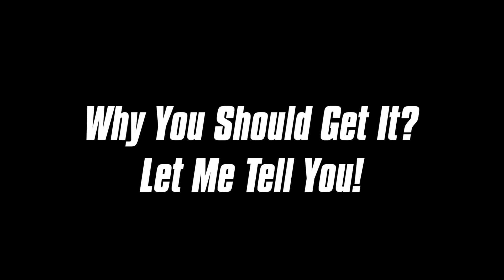GRID Legends Review - Is It Worth Buying?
At long last, GRID Legends is here. Does it live up to all the hype? You've seen the previews and the gameplay, now come see my final thoughts about the game before we do any let's plays.

Video Presented by EA Creator Network

GPU: MSI Gaming X Trio Radeon RX 6800 XT
CPU: Intel(R) Core(TM) i9-11900K CPU @ 3.50GHz
Memory: 32 GB RAM
Current resolution: 1920 x 1080, 60Hz
Operating system: Microsoft Windows 10 Pro